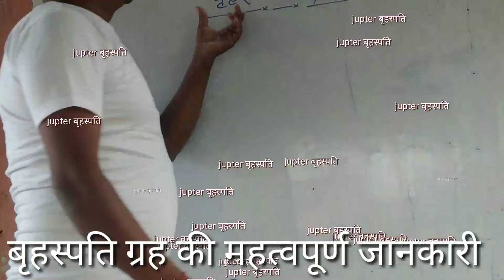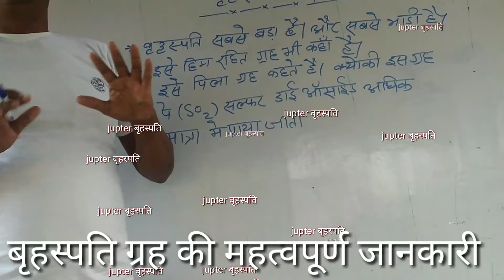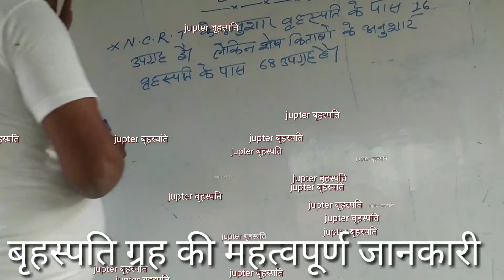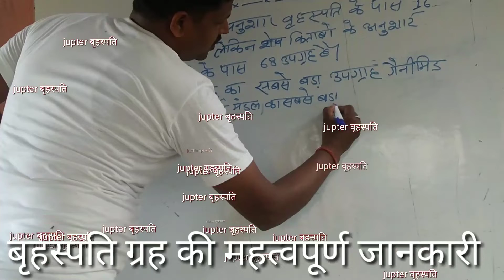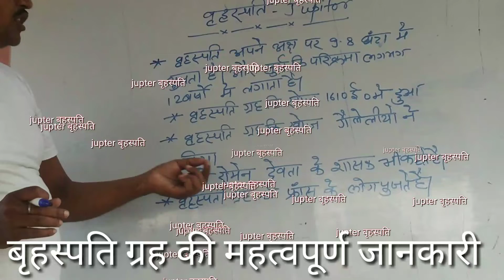How to get information about Jupiter Jupter#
Jupiter